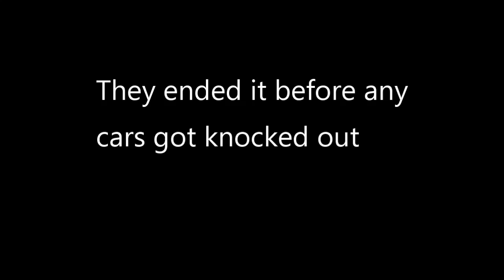Demo derby small cars modified montgomery county fair 2017